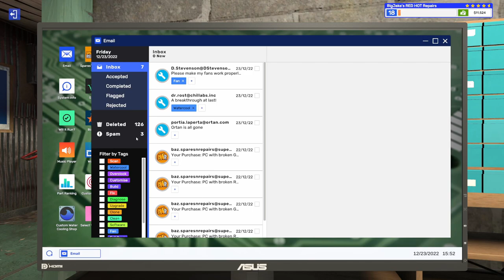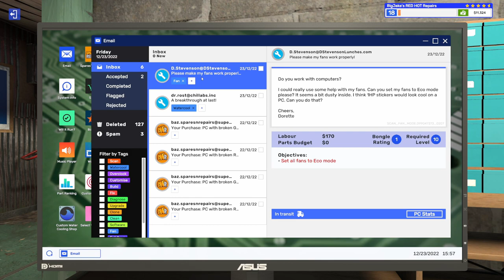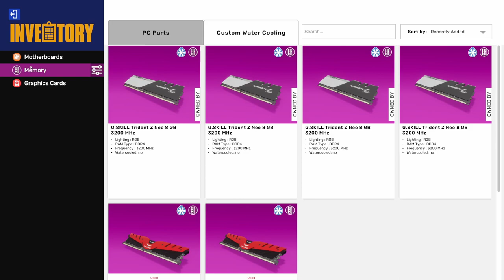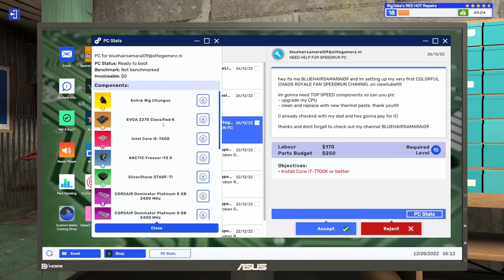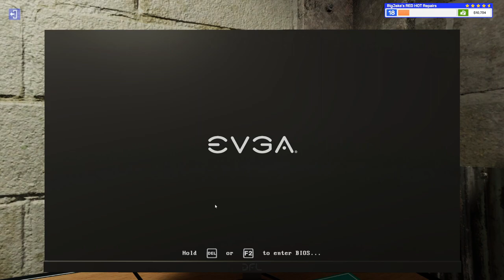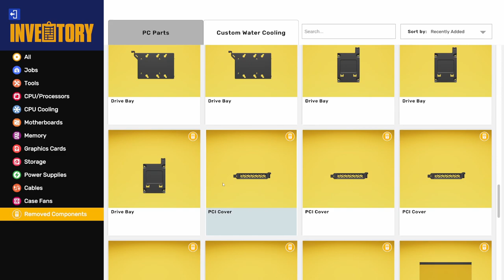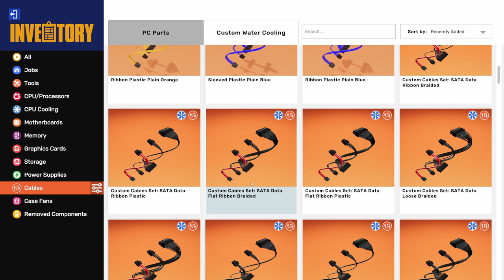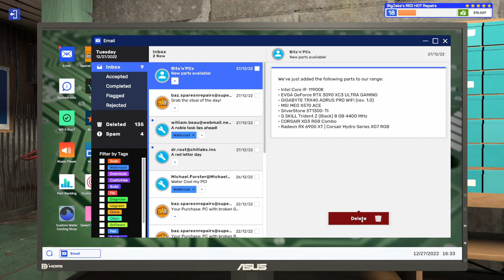Why Do Customers Constantly WANT Water-Cooled RAM? | PC Building Simulator 2 | Episode 26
In this episode, I put stickers on a PC and adjust the PC's fan curve for a customer. Next, I water-cool some RAM in a PC that already has a full custom loop with a way too small radiator (lol). Next, I upgrade a PC to have an i7-7700K. Then, I add 2 TB of NVMe SSD storage to a customer's PC. Finally, I repair, paint, and list for sale a broken PC I purchased from Spares 'n' Repairs.

PC Building Simulator 2 is available on Epic Games. Be sure to use Creator Code BIGJAKE901 at checkout

About PC Building Simulator 2:
Start your own PC business in Career Mode, and learn to build and repair PCs. Upgrade your workshop and unlock new tools and equipment as you level up. Turn a profit while going the extra mile for your customers, and watch the positive reviews roll in. Unleash your creativity in Free Build Mode. Select from 1200+ components to plan and execute a powerhouse PC. Install upgraded water cooling, overclock your CPU & GPU, and tweak RAM timings to turbocharge performance. Use 3DMark and Cinebench benchmarks to test and optimize your design. Add sequenced RGB lighting, spray paint, and stickers to create the ultimate custom rig. Customize your workshop with new walls, floors, posters, and furniture, and make your PC building space your own. Go deeper into your builds with realistic hardware and software simulation. Optimize cooling with the Fan Control app and thermal camera, track power consumption with Power Monitor, and add custom water blocks to GPUs, CPUs, RAM, and Motherboards.